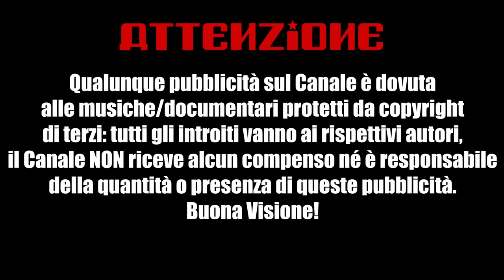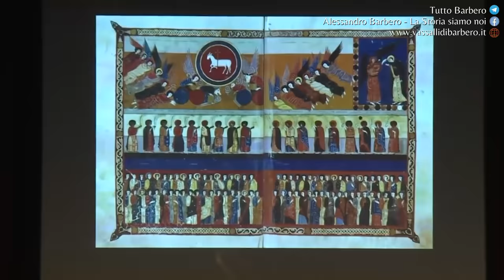L'Ossessione di conoscere il Futuro - Alessandro Barbero (Napoli, 2021)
Alessandro Barbero ci racconta come prevedere il futuro sia un sogno che l’umanità ha sempre accarezzato. Gli antichi scrutavano le viscere dei polli e il volo degli uccelli, nel Medioevo si osservavano gli astri e si consultava la Bibbia, oggi ci attendiamo dagli economisti e dai meteorologi previsioni sicure sull’andamento del PIL e sul tempo che farà.

Evento organizzato da Lezioni di Storia Festival e Editori Laterza.

📯 Alabama (Novità)